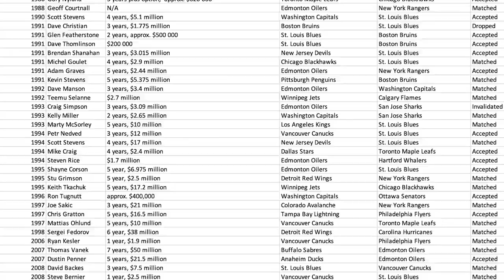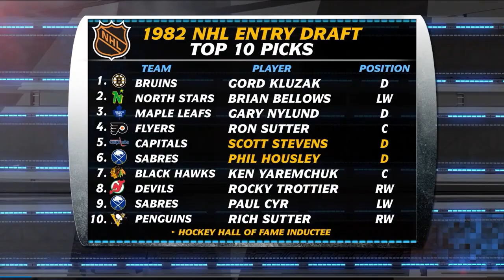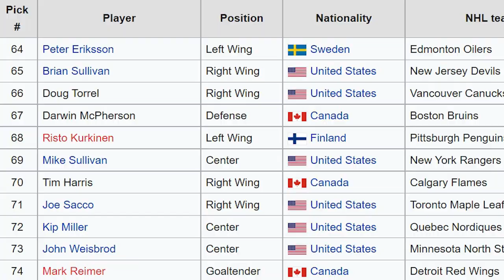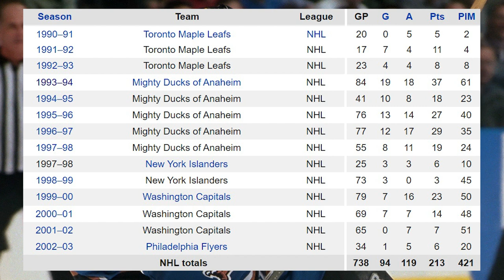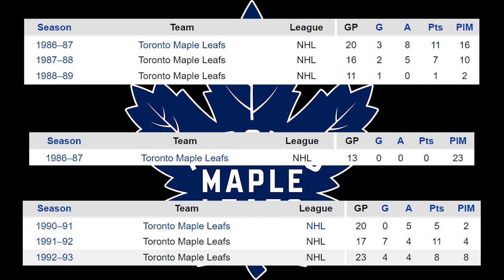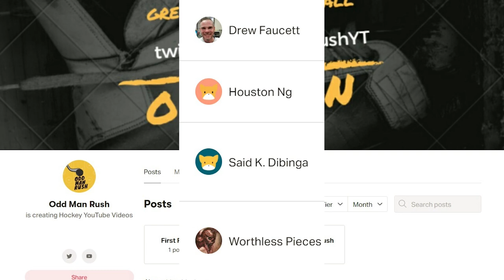The NHL's First Offer Sheet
Since their introduction into the league back in 1986, offer sheets have been the rarest method of acquiring players in the NHL. That is until a few weeks ago, thanks in no small part to the Carolina Hurricanes and their hefty offer sheet to Montreal's Jesperi Kotkaniemi.

But how did offer sheets start? Who was the first player to sign one, and how did it pan out for both teams in the years that followed? Well let's turn back the clock and find out as we explore the NHL's first offer sheet!